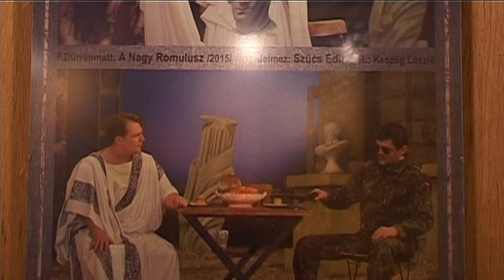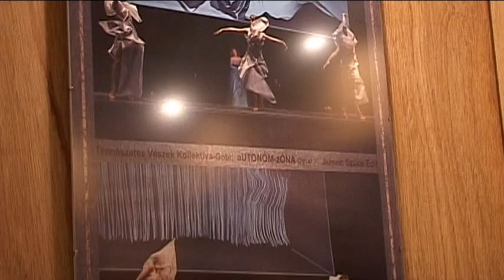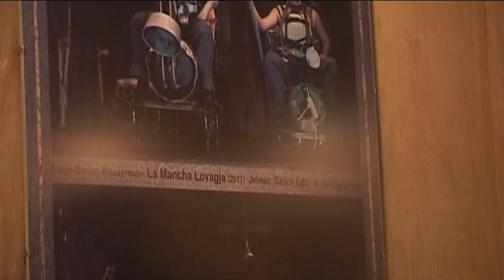Szűcs Edit kiállítása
Szűcs Edit jelmeztervező kiállítása a solymári művelődési házban március 24-én. A megjelenteket Jármy Éva, a művelődési ház munkatársa köszönti, a kiállítást megnyitja Keszég László rendező.